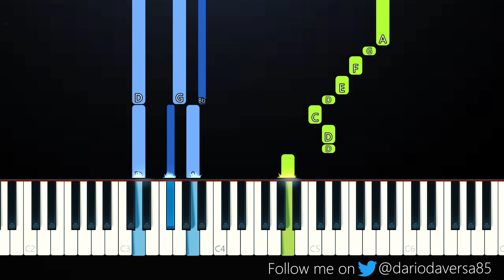Penelope Scott - Sweet Hibiscus Tea (Piano Tutorial)